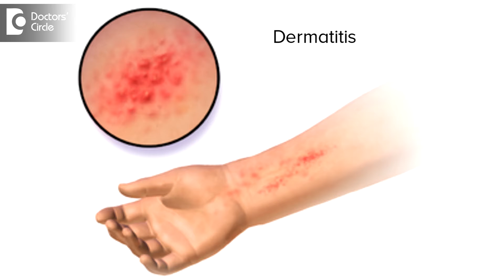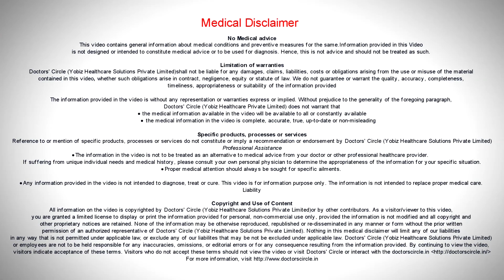How to manage sneezing,sore throat,breathlessness & eye itching? - Dr. Satish Babu K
This is called as the  allergic  triad  where the person is  allergic to dust or  any chmeiocal.in the nose, producing allergic  rhinitis, In the  skin or the  eyes  producing allergic  dermatitis, in the  wind pipe or the bronchus or  trachea producing allergic  bronchitis  which  mimicking asthma. This allergic triad   is common nowadays giving to the increased  pollution levels. Lot of us are succumbing to this problem. a  lot of us end you with sneezing, running, nose blocked  nose, sometimes leading to headaches, eye itching, redness in the  eyes, constant watering from the eyes, and  breathlessness if it  spreads to  the  windpipe, tightness in the  chest, dry cough. The treatment lifestyle changes and medical treatment. Lifestyle changes is by preventing the dust from contacting your tissues. So how to minimize dust or pollution? Maximum dust exposure is there when you travel in an open vehicle. So if you have to travel for long distances and day to day, it is  preferable that you wear a  mask, a  dust filtering mask or tie  a scarf  around your  nose and  mouth, o that the air  you inhale  is filtered. keeping your  environment clean  also helps, also changing you  bed spreads and  pillow  covers on a regular basis and  vacuuming your room or  house  regularly as  sweeping will throw the  dust in the air and increase the  symptoms. prevent moisture if there is good cross ventilation, there is  less chances of moisture and fungus and  dust mites and those kind of  infections happening ad that will help in reducing the  symptoms. if some people are  allergic to animal products lie  hair  or dander or  droppings  , if you  are  aware of it, then you can avoid it. Having a lot of liquids daily and exercises will help in improving the infection score. coming to the  medical treatment, there are  anti-allergic  type  of medicines like cetirizine, but the  effect is  only for a  short period, depending on the  duration ,that is  24 hours or  36 hours, that you will be  symptom free. So these medicines are required on a regular basis during some seasons, allergic  seasons. Other commonly used medicines in allergy are some form of steroids. These medicines when used in a small quantity are useful in alleviating the symptoms in the long run. There are some other forms of treatment called immunotherapy where we do allergic testing by skin prick test and blood tests the  over a period of  one and a  half to 2  years then the  same allergens are injected or introduced into the  body as a  slow process. Initially starting with minute quantities and slowly increasing it .So that you are  desensitizing the  body the those chemical s  that you  reacting earlier. This log and a painful process. So of you are allergic to 4 or  5  allergens, then you can get a specific  long term relief. Surgery cam help in those cases where the medicines are not effective and  giving you a  better quality of life. Go exercises and a lot of liquid intake, and breathing exercises like nowadays people practice pranayama, sooryanamaskaram etc are  practiced to reduce the  severity of the  allergic reaction. There is also one  thing which is  found  to be  useful is saline washing of the nasal cavity. What I practiced  earlier is yoga  called as jalneethi, where they take  little salt water and  sniff it  into the nostril and blow your nose or  use some  saline sprays and  cleans your  nose day to day , then you are  removing the  deposited  dust and  hence  the severity of  infection is  much lesser . So besides medicines  you have  to follow  lifestyle  changes for you to have  a long standing relief and reduces the  medicines and quality of  life  becomes better because  symptoms are lesser.